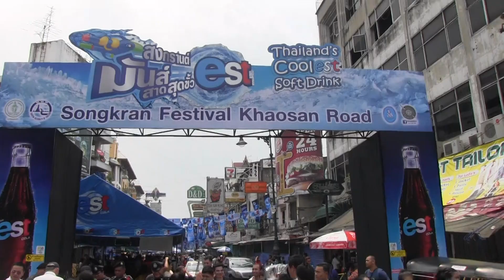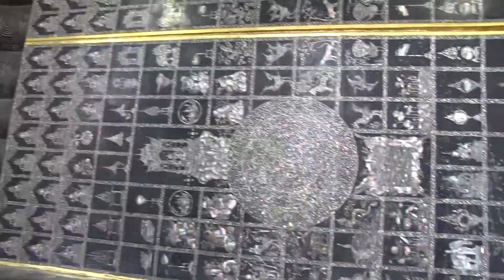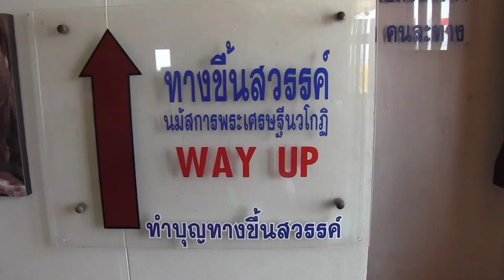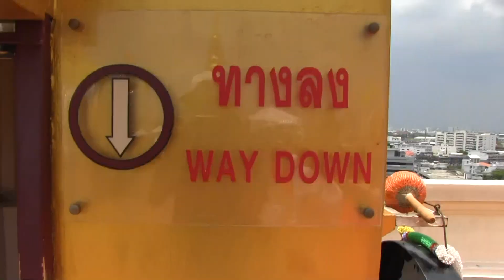Bangkok | Songkran Festival Uncut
Bangkok, Thailand - Celebrating The 3 Day Water Festival "Songkran" Where Everyone In Bangkok Has Water Guns And It's A Big Water Fight Throughout The Whole City. Touring Through Ancient Monuments And Sites. Walking Through The Famous "Khao San Road." The Best Place To Party In Bangkok Is the Entertainment Section Of "RCA" Meaning "Royal City Avenue."